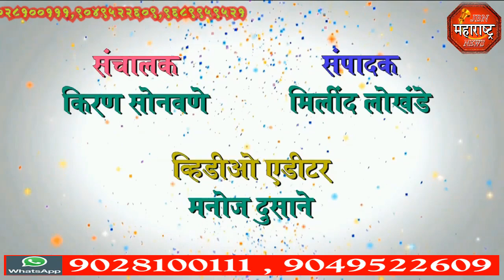jbn maharashtra news jalgaon